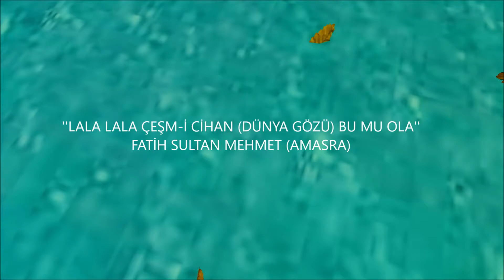3DDÜNYAM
Müzik = Ömer Faruk-Tekbilek I Love You
TASARIM VE 3D = HÜSEYİN SEVEN
YER: BARTIN/AMASRA